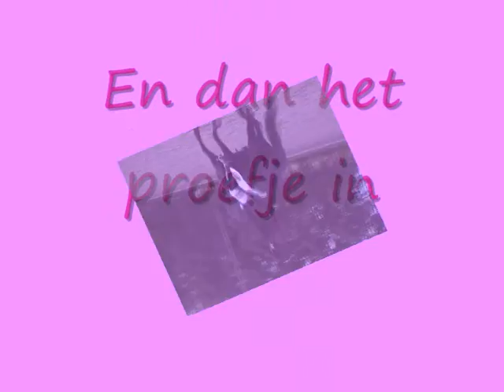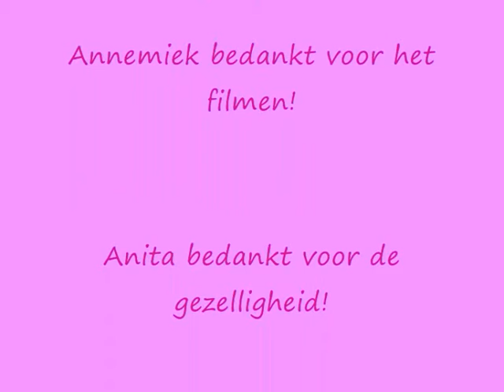Wedstrijd Jaike in Bergen